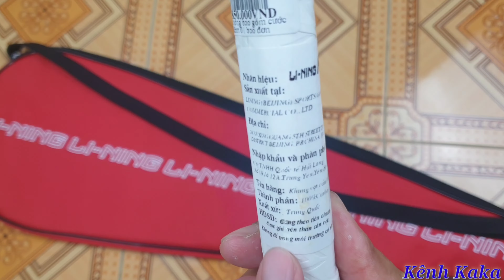Vợt Lining 6000D Drive | Một chiếc vợt thiên về việc điều cầu